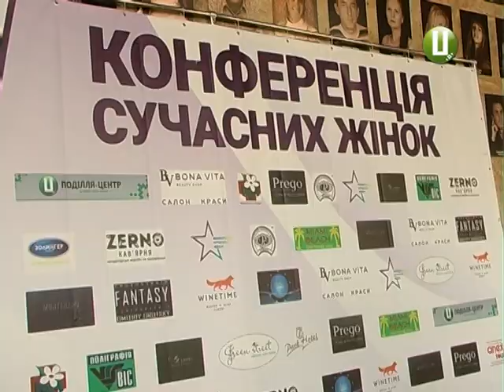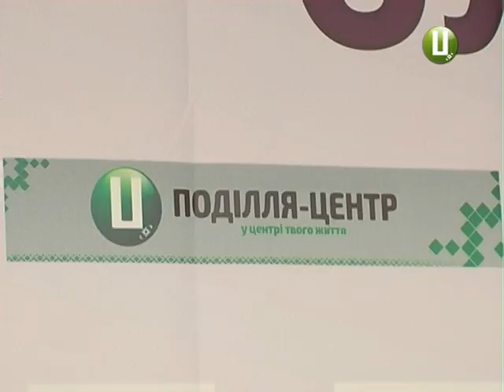Прогресивні жінки зібралися у Хмельницькому для обміну досвідом успішності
Перша конференція сучасних жінок у Хмельницькому зібрала кілька сотень амбітних і прогресивних з обласного центру, а також Києва, Тернополя і Вінниці. Говорили про головне - якою є успішна жінка сьогодні і що потрібно, аби досягти гармонії з собою і світом. Власним досвідом особистісного розвитку цього разу ділилися п’ятеро спікерів у спідницях. Серед них телеведучі, бізнес-леді і спортсменки. З подробицями Анна Михайловська.